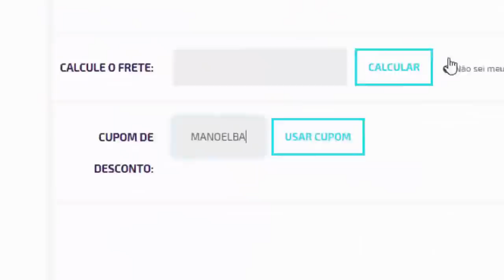PES 2020 - 45 NOVAS FACES, 35 NOVOS UNIFORMES, NOVA JOGABILIDADE !!! (TUDO SOBRE A DLC 6.0)